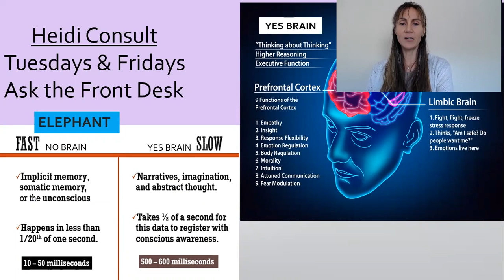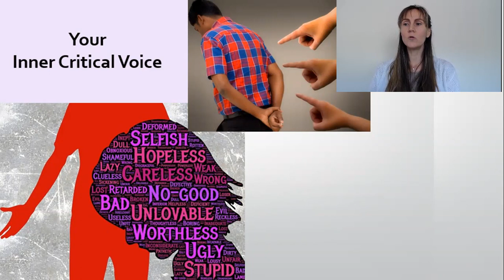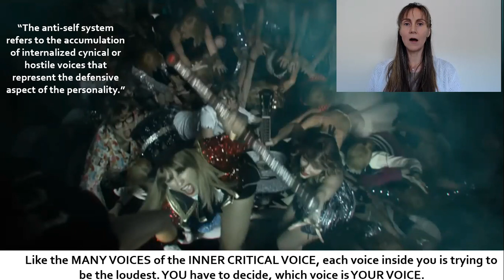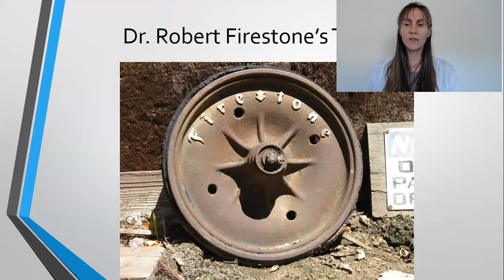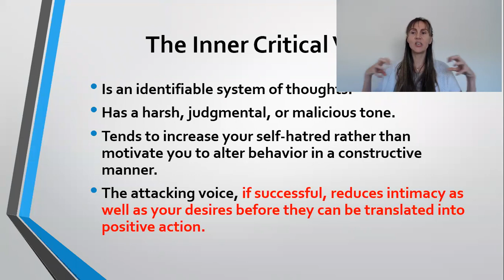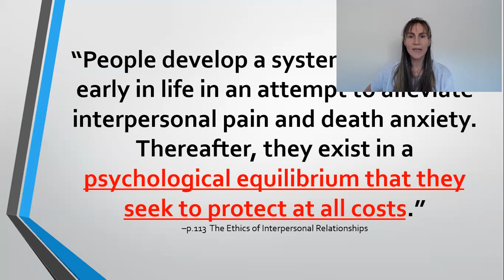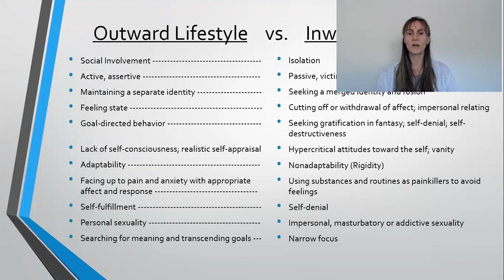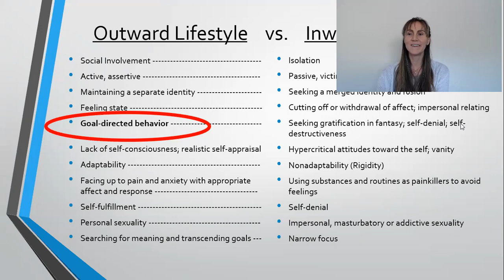Destructive Critical Voice Mind Wandering Why Difficult People Are the Way They Are Firestone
9 Crockett explains a fascinating theory about how invisible mechanisms inside us sabotage.

Having just outlined the Default Mode, also known as Mind Wandering or Negativity Bias, Crockett launches into an introductory video explaining the second half of the entire theory she's found to help create a framework for how we can become more conscious and what prevents us from achieving our brain's full capacity for excellent executive function. All 8 videos prior to this video have been introducing neurobiology, the definition of mind, and optional states of awareness like a Sweep-Loop, and suboptimal states like a poorly-integrated Default Mode. These videos begin laying a framework for how we all exist on a spectrum from low integration to high integration. This video explains when someone is low integration, (highly defended or "inward" per Firestone's theory), WHY there's impaired integration. Basically, the person's brain isn't well-integrated and their inner critical voice and fantasy bond, (their two defense mechanisms or "anti-self system" in the theory,) take them over and rule their life in place of real, in-person, open, honest and vulnerable relating.